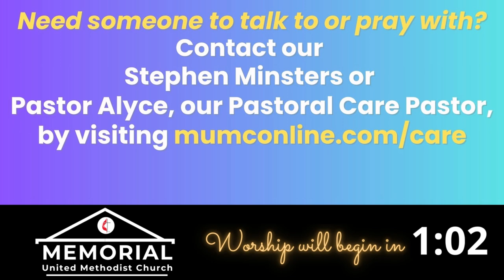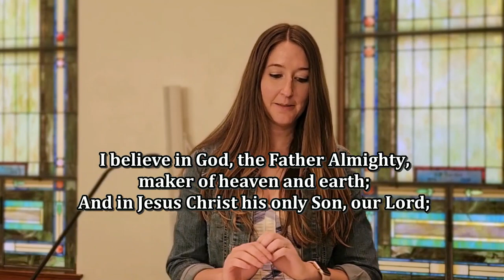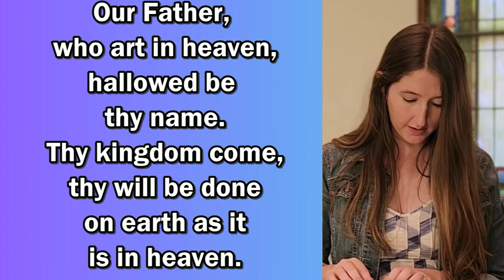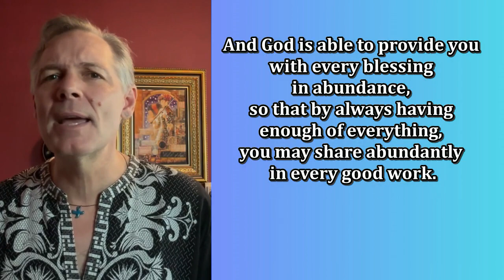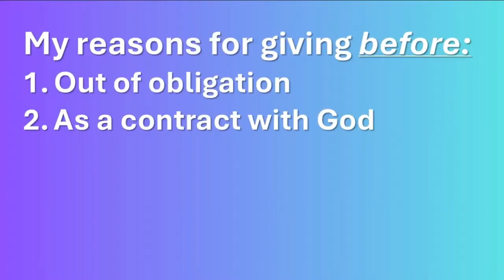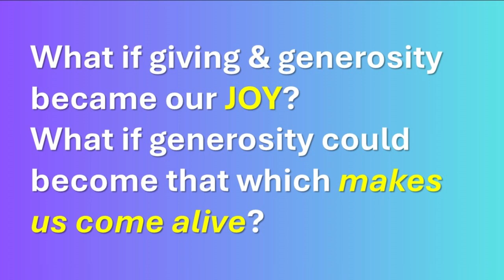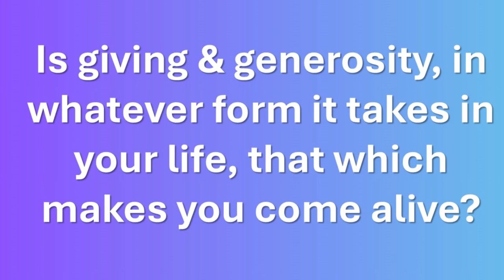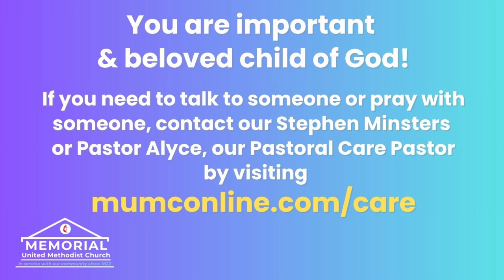Sunday Worship | October 6th, 2024 | "It Begins with Why" | Rev. Dr. Mark Charles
Welcome to the Digital Worship at Memorial United Methodist Church in Fernandina Beach, Fl.

Say hello in our live community feed during the premiere! Share the peace with one another.

Our worship service today is led by Rev. Dr. Mark Charles & Rev. Rachel Williams

PRAYER REQUESTS: Add prayer requests or praises to the community feed at any time and our online pastor or member will address them in real time.

PRAYER LISTS: Found in our weekly Enews, Monday Connect, or in the front office.